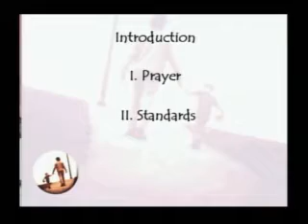WSBC 5.23.10 Brockton Parenting Principles That Work 2 of 3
Winthrop Street Baptist Church
Pastor Ron Larson